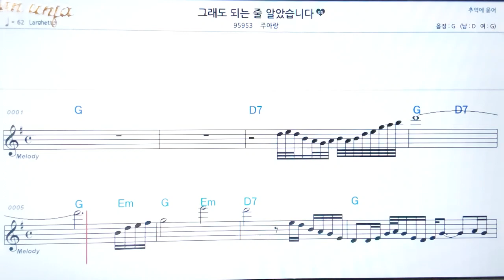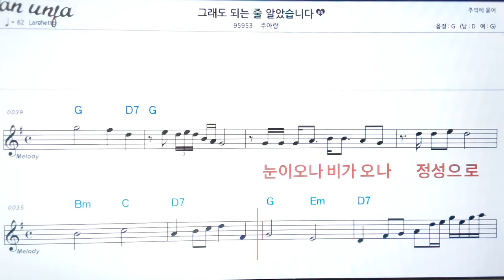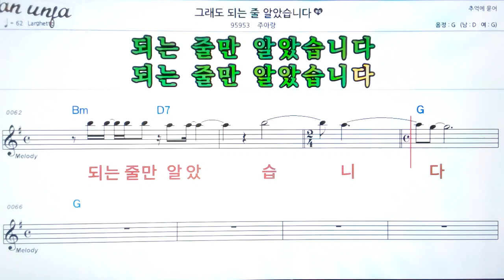그래도 되는줄 알았습니다/주아량👍악보, 노래,기타 코드,가사,Karaoke*가라오케 반주